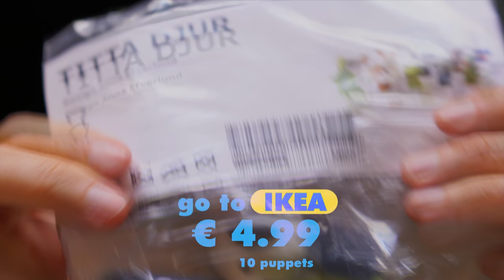"Practice your musicality with cheap puppets" By, Murat Erdemsel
Part of his musicality lecture, Murat plays with puppets to make music more visual.